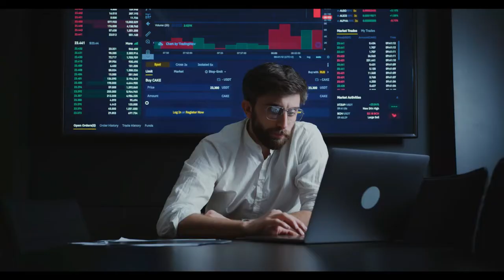Creativity: The Only Antidote Against AI Replacement - Alejandro Carbonell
A conversation with Alejandro Carbonell, about Artificial Intelligence.
Expect to learn about AI tools to work less, productivity, content production and learning. Learn how to apply them in your general day to day and how to avoid being replaced.

00:50 – Start of Conversation
03:50 – AI Tool #1 - ChatGPT
04:50 – Using Artificial Intelligence to Stop Scamming
05:30 – Can AI help us with technology?
07:00 – How to USE AI in the Corporate World?
07:50 – AI Automation Tools
08:40 – AI Content Creation Tools
10:40 – Are humans going to be Replaced?
11:50 – USE ChatGPT to bring people to your website (GET CUSTOMERS)
14:50 – Can AI answer your Friends and Family?
17:03 – Mid journey Deep Fakes
19:00 – The future of AI and Education
21:24 – Can Artificial Intelligence (AI) Help You Make Decisions?
22:47 – Where to find all AI Tools - Futuretools.io
24:10 – Avoid Scams with AI - ChatGPT
27:00 – Use this platform to learn faster and get highlights of PDFs
28:10 – AI to optimize farming and avoid pesticides